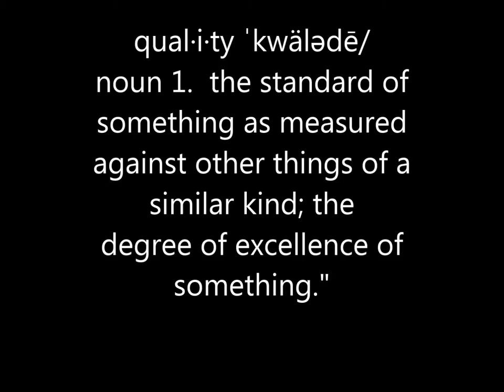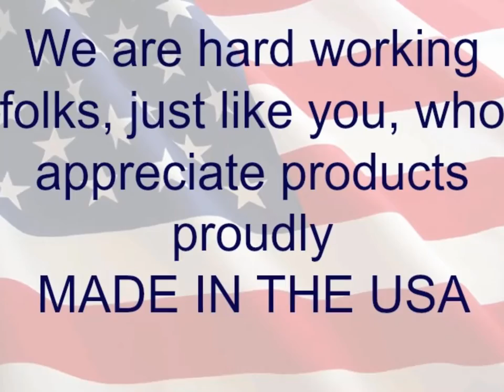Wild Bill's Western & General Store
Located in Brookville, Indiana; Wild Bill's Western & General Store is a family owned business that provides excellent personal service & quality western wear for Men, Women & children - clothing, boots, jewelry & more.  Stop in and visit!